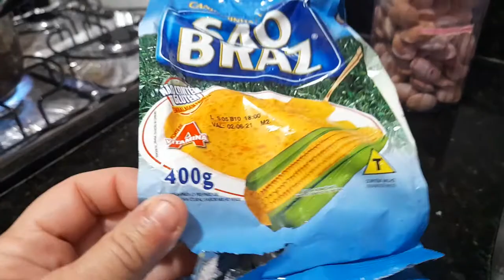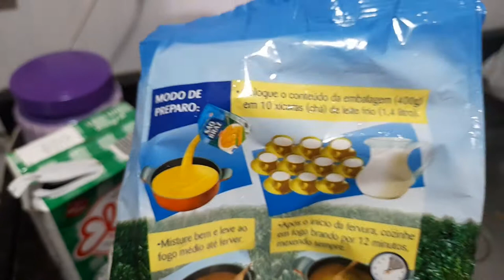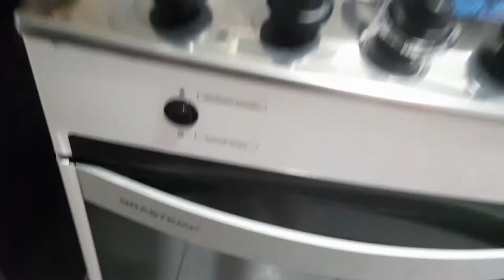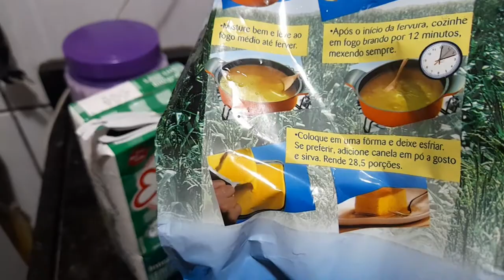Canjiquinha São Braz.🌽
Deliciosa Quanto o milho.🌽